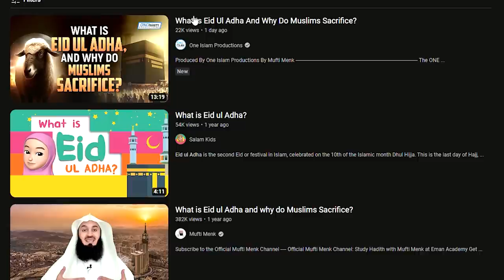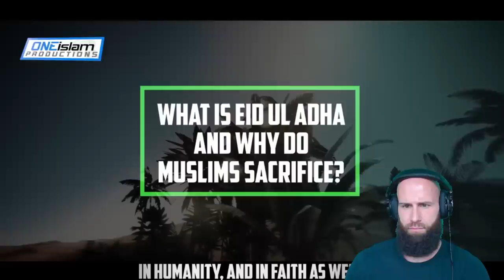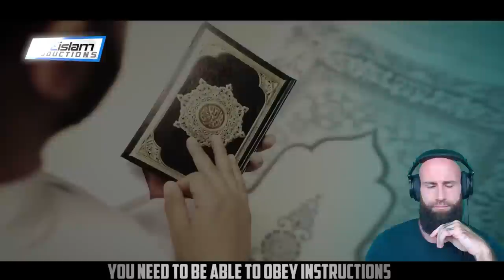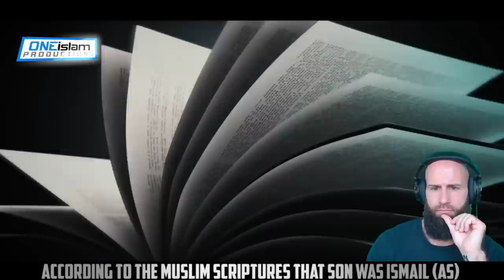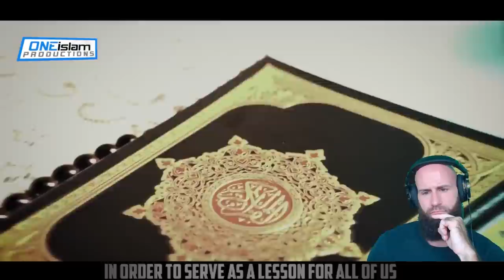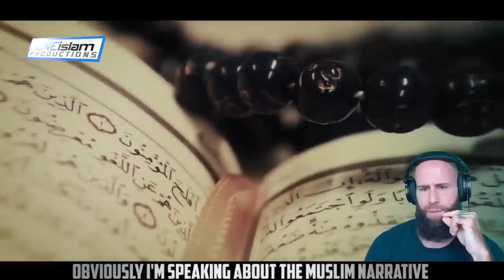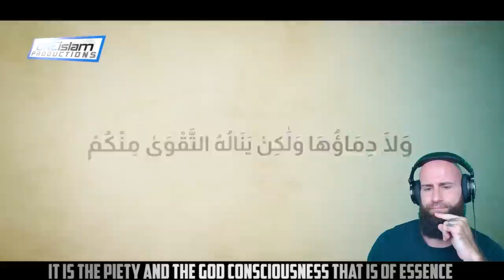New Muslim Learns The TRUTH About Eid Ul Adha (Didn't Expect This)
By the end of this video, you'll know why Christians have given up on the Trinity and why it's over. So please, if you're a Christian, watch it and then decide for yourself if the Trinity is worth fighting for!

God bless!